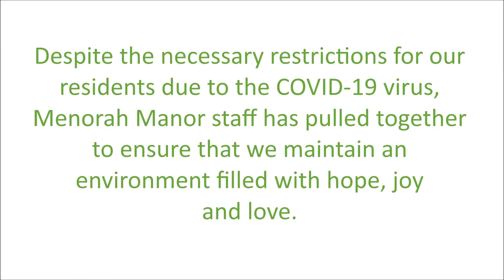Life Continues at Menorah Manor!